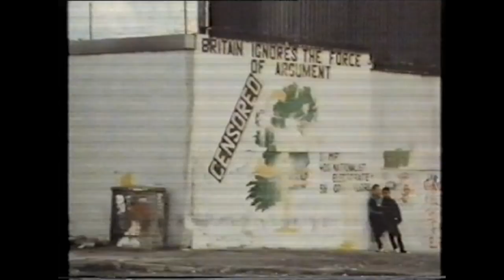Time To Go: Is It Time For The British To Leave Ireland?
Directed by Ken Loach and first broadcast as part of the BBC's Split Screen television series. This 1989 short film examines the role of the British government in Northern Ireland, and asks: is it time for them to leave?